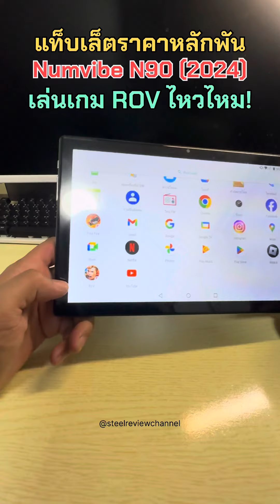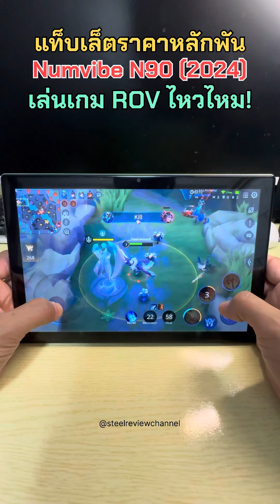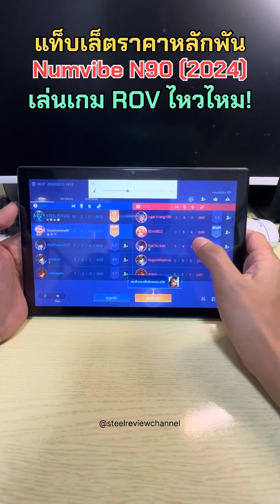Numvibe N90 จะเล่นเกมROVไหวไหม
⭐️รุ่นใหม่2024 Numvibe N90🎊
📌ใส่ซิม4G/5G โทรได้ แบตจุมากขึ้น10,000mAh เล่นเกม ดูหนัง ซีรี่ย์ ฟังเพลง ทำงาน ภาพคมชัดขึ้น จอใหญ่10.1นิ้ว กล้องถ่ายรูปหน้าหลัง พร้อมแรม12gb/ความจำเครื่อง512gb Android12 ของแถมสุดพิเศษเพียบ